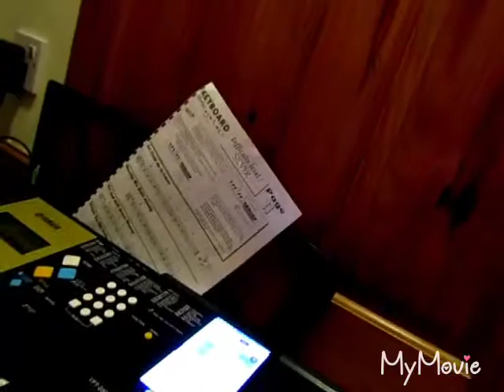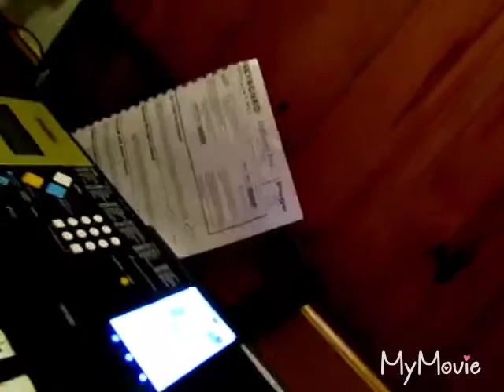The music composition